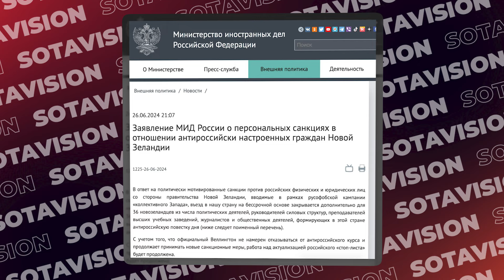Индексации пенсий работающих пенсионеров. Каждый год на это будут выделять не менее 100 млрд рублей.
Госдума приняла законопроект об индексации пенсий работающих пенсионеров. Документ был одобрен сразу во втором и третьем чтении. Согласно законопроекту, пенсии будут индексироваться с 1 февраля 2025 года. По новой системе выплаты будут рассчитываться на основе потенциального размера пенсии, которую человек получал бы с учетом всех индексаций с 2016 года. Каждый год на это будут выделять не менее 100 млрд рублей. Спикер Госдумы Вячеслав Володин сообщил, что изменения затронут почти 8 млн человек. Индексация пенсий работающим пенсионерам была отменена с 2016 года.

К 11 годам колонии строгого режима приговорили Героя России подполковника Ирека Магасумова за убийство 18-летней девушки. Военный планирует вернуться на «СВО». По версии следствия, подполковник Магасумов вместе с сослуживцем Павлом Яськевичем познакомились в луганском кафе с 18-летней Дарьей Киселевой и ее подругой. После закрытия кафе военные предложили девушкам пострелять из пистолета. Один из выстрелов смертельно ранил Киселеву.

В Екатеринбурге начался процесс по делу журналиста WSJ Эвана Гершковича, которого обвиняют в шпионаже. Заседание проходит в Свердловском областном суде в закрытом режиме. Журналистов пустили только на протокольную съемку. В суде присутствуют десятки представителей СМИ, в том числе западных, а также Генеральный консул США. Журналист TWSJ Эван Гершкович был задержан 29 марта 2023 года в Екатеринбурге по обвинению в шпионаже. Следствие утверждает, что журналист был пойман «с поличным», но никаких доказательств этому предоставлено так и не было. Ему грозит до 20 лет лишения свободы.

В Госдуму внесли законопроект о запрете «иноагентам» и иностранным гражданам быть членами Общественной палаты РФ и региональных палат. В 2020 году Путин заявил, что статус «иностранного агента» не ведет к запретительным шагам со стороны государства. В мае 2024-го он подписал закон, запрещающий «иноагентам» избираться на выборах любых уровней и наблюдать за ними. Спикер Госдумы Володин называл закон «очень гуманным, демократичным и либеральным».

«Я не признаю и не уважаю ваш суд. Он служит не справедливости, а нацистской диктатуре Путина — убийцы, подлеца, тирана». Публициста и диссидента Александра Скобова оставили в СИЗО. Санкт-Петербургский городской суд отклонил апелляцию на его меру пресечения. В самом начале заседания Скобов отказался признавать авторитет суда и отвечать на его вопросы и не стал даже вставать по просьбе судьи.

Суд оставил активистку Марию Андрееву в статусе иноагента. Одним из важнейших доказательств, представленных Минюстом в ответ на иск Андреевой, является отсылка к интернет-ресурсу «Российское ультрапатриотическое движение "Антимайдан.ру"» — именно в связи с представленными там сведениями Минюст сделал вывод, что Мария Андреева является главой движения «Путь домой». При этом достоверность ресурса вызывает сомнения: установить администратора невозможно, как СМИ или общественное движение «Антимайдан.ру» не зарегистрирован. По словам адвоката Наталии Тихоновой, в справке, которая направлена Роскомнадзором в Минюст, четко утверждается, что «по неподтвержденной информации Андреева может является лидером движения»

Девять вагонов пассажирского поезда Воркута — Новороссийск сошли с путей на перегоне под Интой (Республика Коми). Около 70 человек пострадали при железнодорожной аварии под Интой, сообщают в органах. Всего в перевернувшихся вагонах было около 150 пассажиров. О погибших не сообщается.

МИД РФ заявил о персональных санкциях в отношении граждан Новой Зеландии и Австралии. На сайте ведомства появились два заявления о наложении персональных санкций на «антироссийски настроенных граждан» Новой Зеландии и Австралии. Санкции выражаются в бессрочном запрете на въезд в Россию. В каждом из заявлений приводится поименный список людей, формирующих «антироссийскую повестку дня».